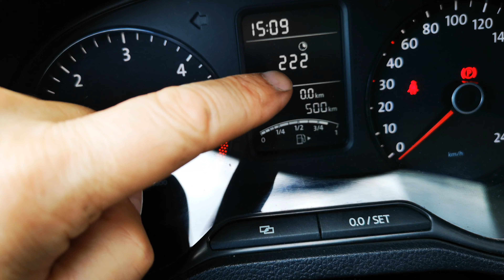VW POLO 2013 - Reset spia manutenzione cambio olio motore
Come resettare il Service Oil  della Volkswagen Polo dal 2009 al 2014.  Attenzione...solo per alcuni modelli, altri necessitano di reset da centralina gestione.